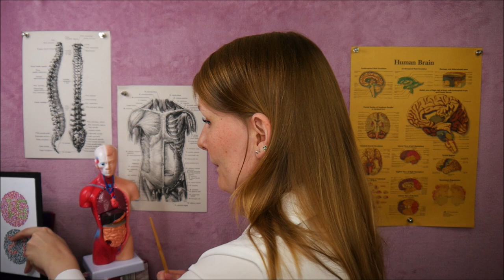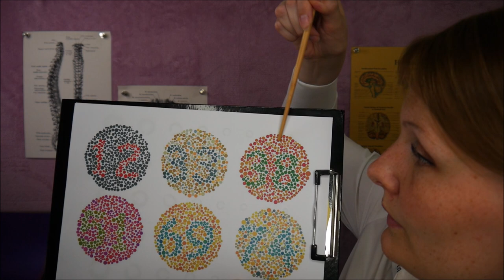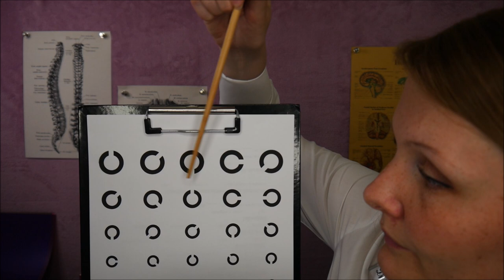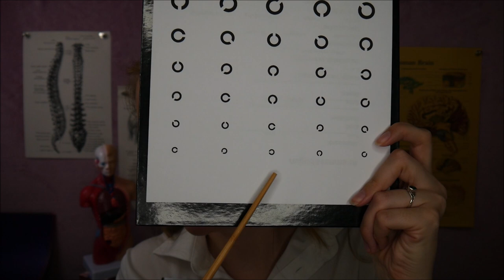1 HOUR FULL BODY Exam [ASMR Doctor Roleplay] I Examine Your 5 Senses! 1 HOUR Medical CheckUp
Welcome to this very special medical check up! Today I am going to examine all of your fivesenses

[Please use earphones for the best experience!] 🎧

► Would you like to support my new videos in another way?

♥️ I am thankful for every support! ♥️

𝑾𝒐𝒖𝒍𝒅 𝒚𝒐𝒖 𝒍𝒊𝒌𝒆 𝒕𝒐 𝒆𝒏𝒋𝒐𝒚 𝒚𝒐𝒖𝒓 𝒐𝒘𝒏 𝒑𝒆𝒓𝒔𝒐𝒏𝒂𝒍 𝑨𝑺𝑴𝑹 𝒗𝒊𝒅𝒆𝒐?

♥️ Just write me an e-mail and I will send more information & a price list to you.

𝑺𝒐𝒄𝒊𝒂𝒍 𝑴𝒆𝒅𝒊𝒂 🌐

ASMR stands for “Autonomous Sensory Meridian Response” and describes the feeling of a tingle triggered through acoustic, visual and tactile sensory stimuli.
This feelings feel very pleasant, comfortable and calming.
ASMR doesn’t only assist you with stress or insomnia, it can even help people with depression, anxiety or problems with their concentration because of ADHD.

⏰ timestamps:
00:01:41 – Information About You
00:02:25
00:06:15 – Let Us Begin With the BASIC TESTS
00:06:55 – Stethoscope
00:07:35 – Breath In & Breath Out
00:09:20 – Taking Your Temperature
00:10:05 – Open Your Mouth and Say: Ah!
00:10:55 – Let Us Start With Your 5 SENSES!
00:11:35
00:12:15 – #1 VISION TESTS
00:13:00 – Touching Your Face
00:15:05 – Examination with Light in Your Eyes
00:16:40 – Test 1: Can You See My Fingers?
00:18:30 – Test 2: How Many Fingers Do You See?
00:19:50 – Taking Off My Gloves
00:20:20 – Test 3: Which Number Do You See?
00:22:10 – Test 4: Where Is the Circle Open?
00:24:40 – Test 5: Which Colour Do You See? How Do You Feel?
00:27:10 – #2 SMELL TESTS
00:27:40 – What Do You Smell?
00:34:50 – #3 TASTE TESTS
00:35:15 – What Do You Taste?
00:37:50 – CRANIAL EXAM
00:38:05 – #4 TOUCH TEST
00:38:15 – Measuring Your Face
00:38:05
00:40:41 – Face Tapping
00:43:30 – Which Finger Do I Move?
00:44:30 – Follow My Finger
00:45:35 – Feel the cold metal
00:46:50 – Reflex Hammer
00:48:40 – Open Your Eyes. Close Your Eyes. Open Close Open Close.
00:49:30 – Different Facial Expressions
00:50:43 – Press Your Hands
00:51:30 – Lift Up Your Shoulders
00:52:00 – Close Your Eyes and Touch Your Nose
00:52:58 – How many fingers do you see? [ whisper ]
00:53:39 – #5 HEARING TEST
00:53:40 – I Will Take A Look Into Your Ears
00:56:00 – Tuning Fork
00:58:02 – Hand Movements
01:00:00 – Cotton Ball Touching Your Face [ layeredsounds ]

Please keep in mind, that these videos shall help you, but cannot replace a professional therapy.
I am not a professional doctor or physician. My videos are there to relax you.

Hugs and kisses,
Eleanor ♥️